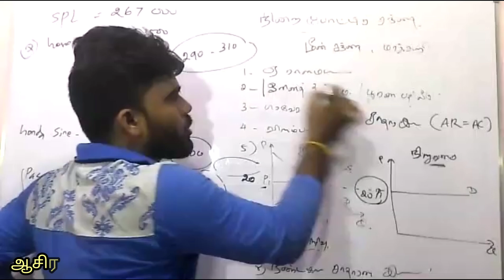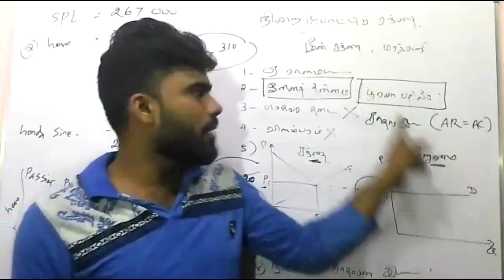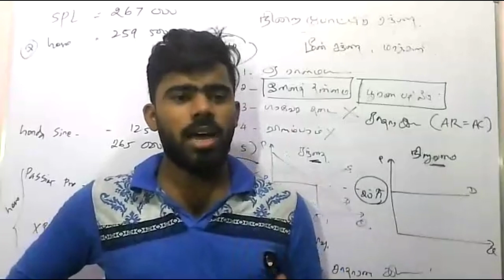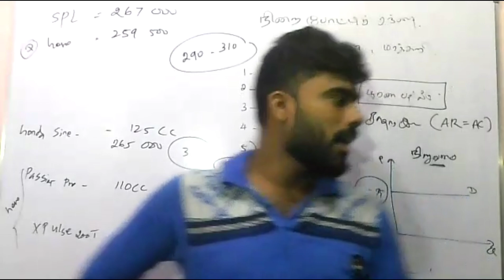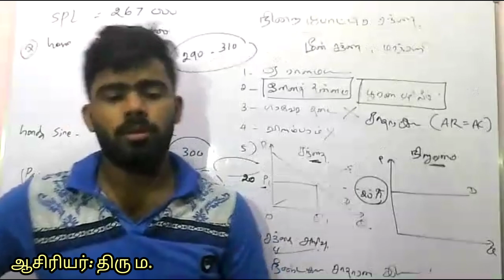நிறைபோட்டிச் சந்தை ✓ Market✓ பொருளியல் லிஜிதன்✓ Economics Ligithan (@TamilLee )